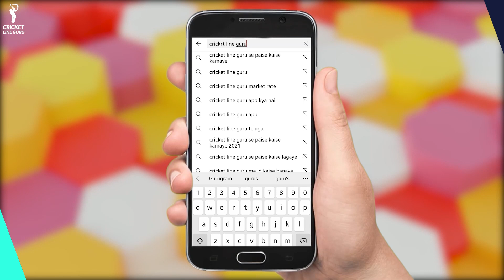India Last Chance to Qualify For Final | India Final Match Chance in Asia Cup 2022